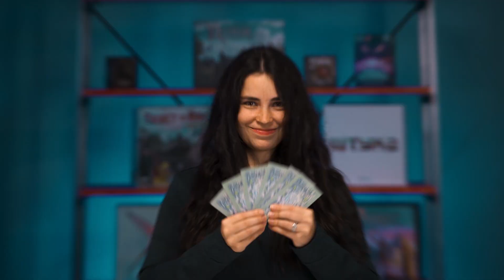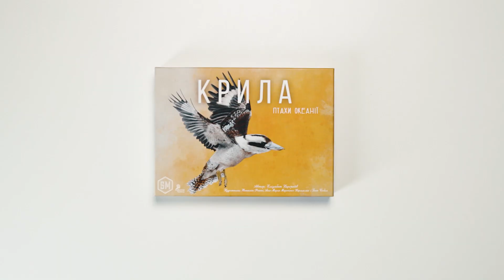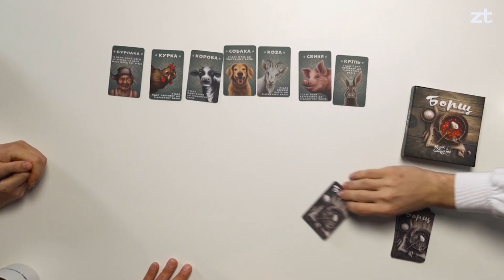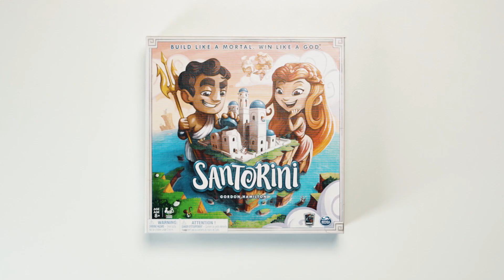Настолка з українським колоритом. Граємо у БОРЩ. Meeple Squad - настільні ігри українською. ВИПУСК 1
Привіт👋
Ми — Meeple Squad, український канал про настолки.

Сьогодні ми граємо у швидку та динамічку карткову настолку з українським колоритом — борщ.
Виявляється, зварити борщ буває складніше, ніж здається на перший погляд 🤷

Поринайте у світ настільних ігор українською разом з нами. Щотижня ми граємо в круті українські настолки та локалізації закордонних настільних ігор.

Тут ми граємо у найкращі настільні ігри для компанії українською (за нашою версією) та розповідаємо про свої враження 🚀